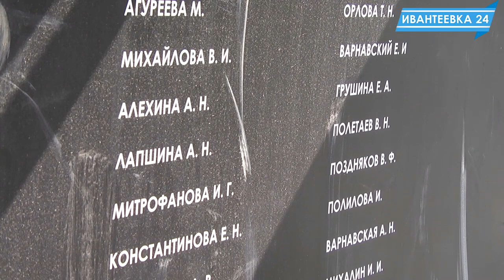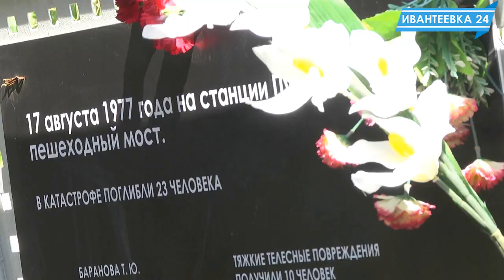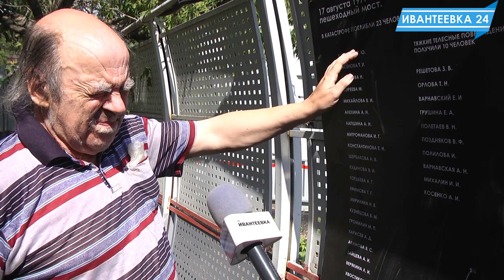Панихида и воспоминание по погибшим на мосту в Пушкино 40 лет назад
40 лет назад , 17 августа 1977 года в Пушкино произошла одна из крупнейших аварий на железной дороге. Обрушился пешеходный мост через платформы. Ситуация усугубилась  тем, что в этот момент в 11 часов утра на Москву должны были пойти опаздывающая электричка из Загорска и по расписанию из Пушкино. И еще большое количество пассажиров шло с пришедшего из столицы поезда. Требующий ремонта мост не выдержал потоков пассажиров и обрушился.
Долгое время весть о трагедии передавалась из уст в уста. Официально информации о трагедии не было. Несколько лет назад пушкинцы приступили к увековечиванию памяти о людях, которые погибли.
В день годовщины падения моста в Пушкино прошла панихида. Наш оператор был среди, прямо скажем, немногих участников мероприятия.